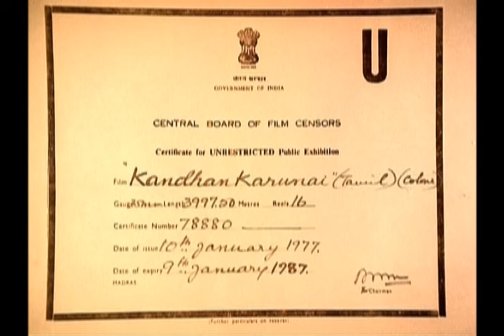Sivaji kandan karunai Super Scene | கந்தன் கருணை படத்தின் வசனக்காட்சிகள்